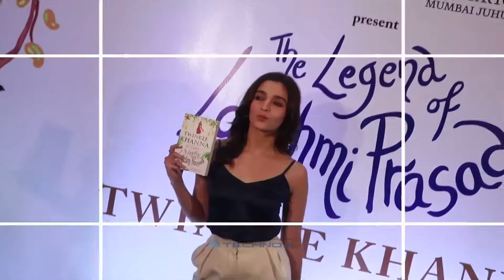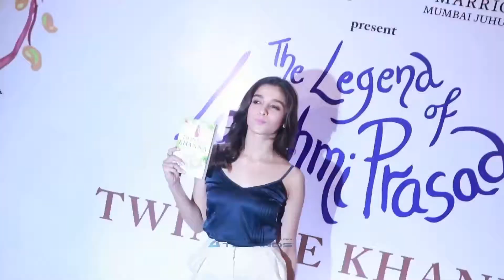Family Bonding Time For Alia Bhatt & Sidharth Malhotra - Gossip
After delivering three successive hits in 2016, including 'Kapoor& Sons', 'Udta Punjab' and 'Dear Zindagi', Alia Bhatt is set to take a two-month long sabbatical before resuming work on her upcoming projects. Whispers suggest Bhatt will jet off on a holiday to spend time alone, and in the company of family later. A source tells mid-day, "Alia also wants to spend time with Sidharth Malhotra. The actor is busy shooting for his next, 'Aiyaary', with Manoj Bajpayee. Once the ongoing schedule is over, Sidharth and Alia are planning to spend a month in Europe."